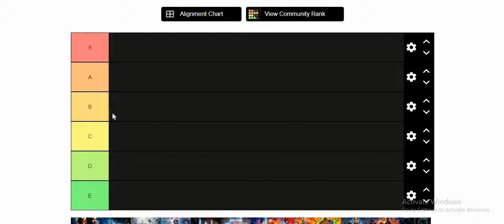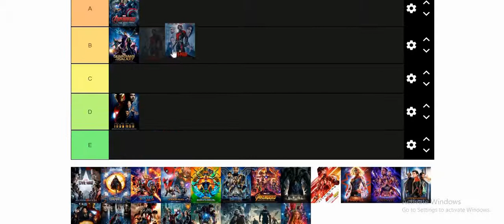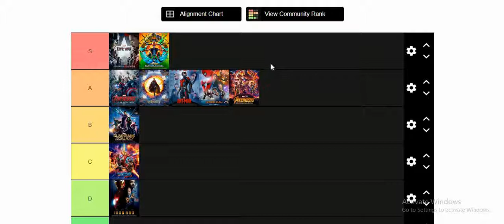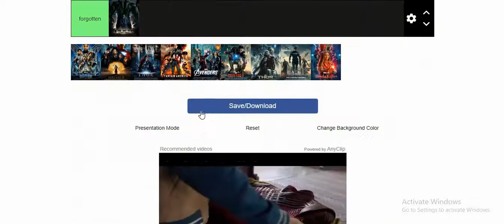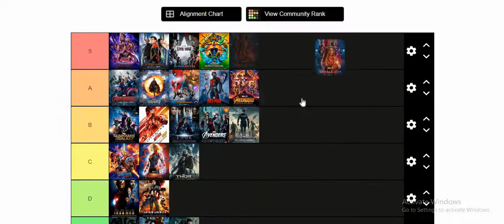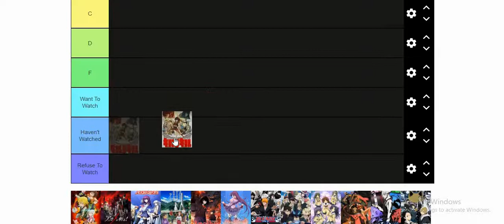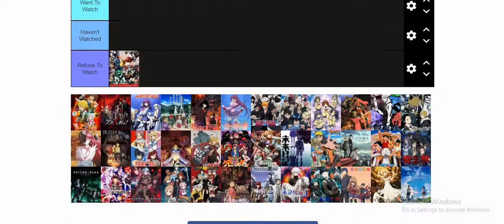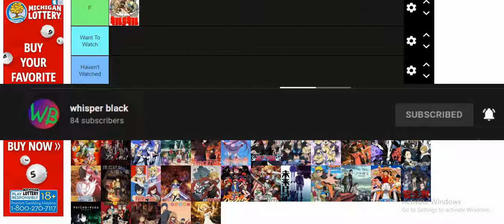Ultimate Anime and Marvel Tier list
This is a tier list video where we rank marvel movies from the mcu or marvel cinematic universe super hero films and anime such as Captain america, iron man, spider man, avengers, avengers endgame, superman, batman, guardians of the galaxy, Dr strange, spiderman no way home, black panther, thor, antman,
and anime such as dr stone, attack on titan, my hero academia, code geass, sword art online, hunter x hunter, konosuba, tokyo ghoul, naruto, no game no life, full metal alchemist brotherhood, one punch man, re zero  etc

in this video we rank fortnite youtubers in a tier list format
the youtubers we rank are Lazarbeam, Lachlan, mr fresh also known as fresh, ssundee, ali a, faze Jarvis, vikstar, landon, I AM WILD CAT, basicallyidowrk, JT, nicks, teeqo, kiwiz, typical gamer, faze kay, formula, etc

Dream smp is awesome
this is a discussion about dream smp
Dream smp is a minecraft roleplay server streamed on twitch and uploaded on youtube
The members include

If TommyInnit hadn't been exiled, Wilbur Soot hadn't pressed the button and blown up Manburg, Schaltt hadn't been elected, Technoblade hadn't killed everyone at the Red Festival, and Pogtopia was never created, it might have been because Gogy had actually remembered to set his alarm for the L'Manburg election rather than building a house during the Dream SMP season finale that got robbed by Tommy and Ranboo. But to find out, you'll have to watch to the end. This isn't a VOD by Tubbo or Karl Jacobs, you can sit through it.

For anyone not caught up to speed, this is a new Minecraft but, 1.16 challenge, war edition. On the Dream SMP WilburSoot and Technoblade have created total anarchy in Dream's Minecraft Server. But before that, Quackity and GeorgeNotFound had the chance to rule L'Manburg. This is a riff on the events of the Dream SMP election and the Manburg / Schlatt era, also known as the Pogtopia Rebellion, the Manburg War, the destruction of L'Manburg, and is not to be confused with past events like the L'Manburg revolution or the festival or newer events like Tommy's exile with Ghostbur. Watching everything unfold from this new POV is insane, fun and funny! POG CHAMP!

Not Minecraft, But Water Rises or Minecraft, But Lava Rises, or any other but challenge like that. This is a speed run / speed runner of Minecraft against a killer / assassin but it is against Wilbur Soot's insatiable bloodlust and Karl Jacobs' need to be in the A plot. You might have seen when TommyInnit asked GeorgeNotFound VERY inappropriate questions, but George can't hear Tommy from all the way up on his throne now! POG CHAMP!!!

The DreamSMP is a server created by the Dream Team on Minecraft. People usually just play regular survival Minecraft but Wilbur decided he wanted to create a geo-political war. George on the other hand just wanted to build a Hobbit home.